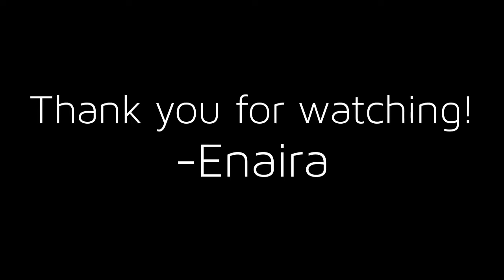Summer Outing 2018 | Ariane Awa-Comboy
Awa Family Summer Outing 2018
At Ragsak Kamp, San Felipe, Zambales